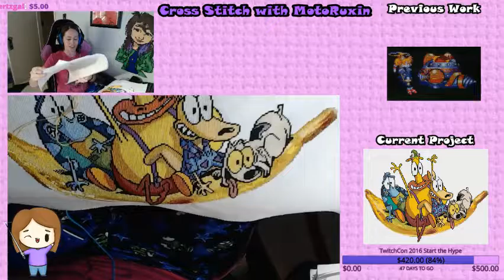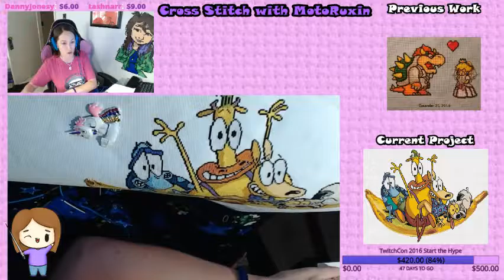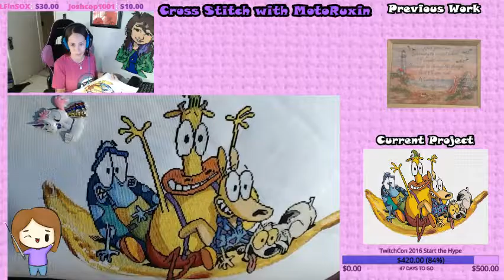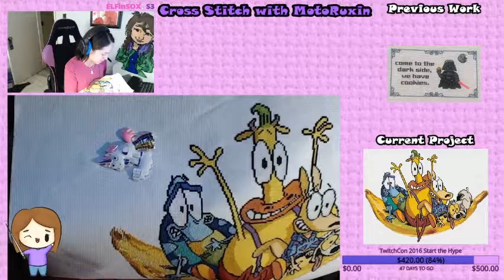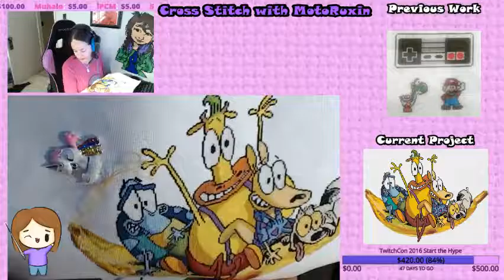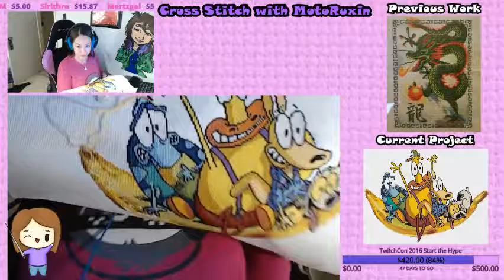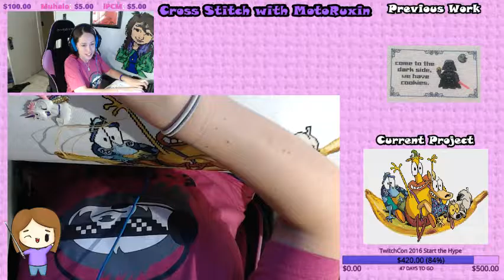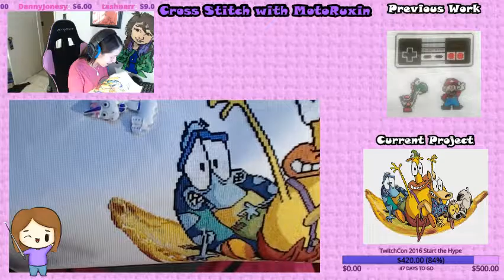Rocko's Modern Life Completion (Part 1)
We finish Rocko's Modern Life! Banana!!!